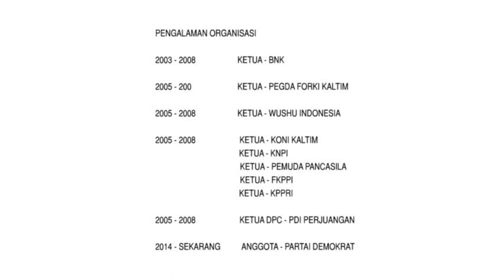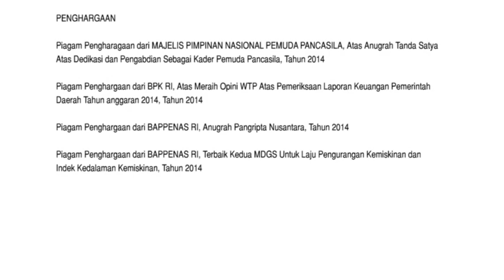BAWASLU SULTENG - PROFILE PASANGAN CALON GUBERNUR & WAKIL GUBERNUR SULAWESI TENGAH PILKADA 2015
PADA TANGGAL 26 AGUSTUS 2015, BADAN PENGAWAS PEMILU SULAWESI TENGAH MENGGELAR KEGIATAN "SOSIALISASI PENGAWASAN PARTISIPATIF, HIMBAUAN MORAL, DAN PENANDATANGANAN PAKTA INTEGRITAS PEMILIHAN GUBERNUR DAN WAKIL GUBERNUR PROVINSI SULAWESI TENGAH 2015."

KEGIATAN INI DILAKSANAKAN DI SWISSBEL HOTEL PALU, 26 AGUSTUS 2015, JAM 10.00 HINGGA SELESAI.

PADA PILKADA 2015, PESERTA PILKADA BERJUMLAH 2 (DUA) PASANG. YAKNI :

1. H. RUSDI MASTURA - Drs. IHWAN DATU ADAM, S.E.
2. Drs. H. LONGKI DJANGGOLA, M.Si - H. SUDARTO, S.H., M.Hum

DI VIDEO INI DIPAPARKAN PULA MENGENAI PROFILE MASING-MASING PASANGAN CALON, YANG AKAN MENJADI WAWASAN BAGI PEMILIH DI SULAWESI TENGAH.

PT. CIPTA ARAH GRAVITASI